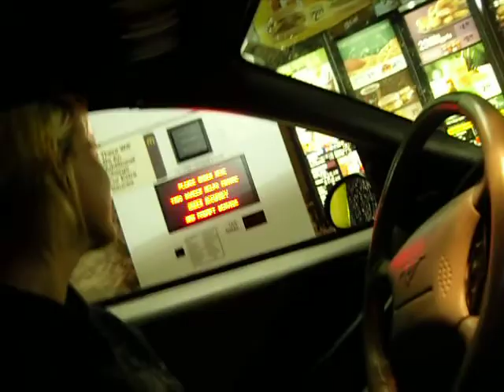DoYouBelieveInUnicorns?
I promise you it is worth the watch. :DD